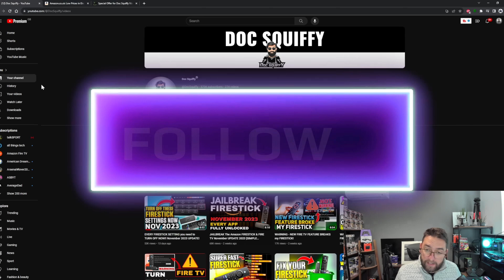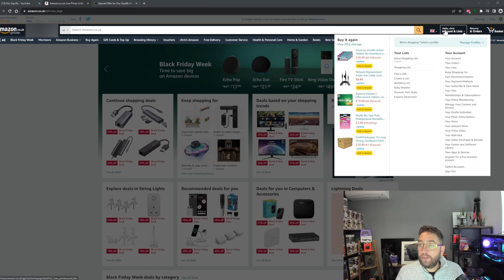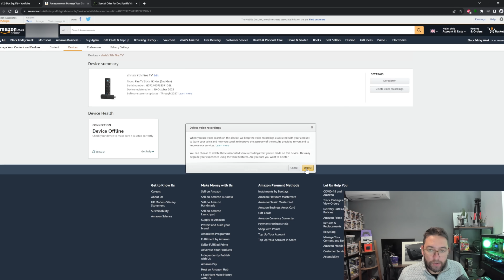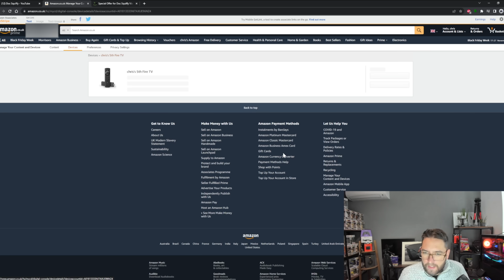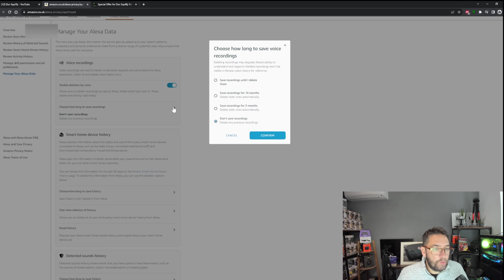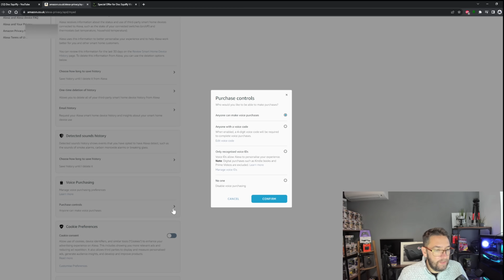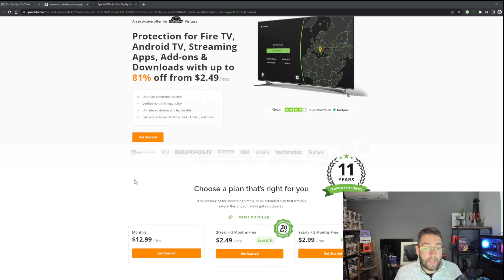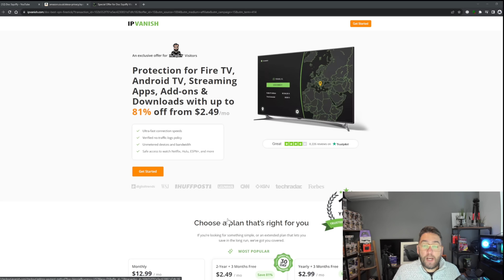WARNING YOUR FIRESTICK IS RECORDING YOU! TURN THIS OFF NOW! 2023 UPDATE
This setting on Amazon means they can record and store what you are saying on your firestick, turn off now!

These settings are my advice, obviously it is your choice which amazon settings you turn off.

downloader code 75726